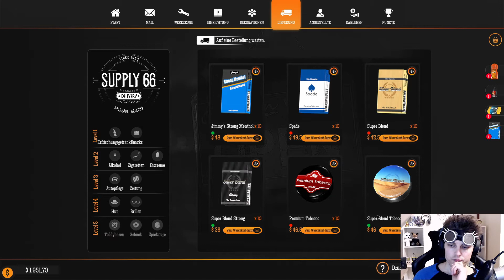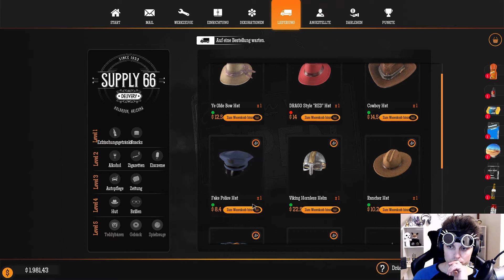Gas Station Simulator #22 [deutsch] [HD] - Wenn putzen zur Routine wird...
Indie-Simulationsspiel von Drago Entertainment & MD Games Sp. z.o.o.

- Let's Play -
Stimme: Kidma

- Das Spiel -
Beim Gas Station Simulator dreht sich alles um die Renovierung, Erweiterung und den Betrieb einer Tankstelle entlang des Highways mitten in der Wüste. Wahlfreiheit und mehrere Ansätze, das Geschäft zu führen und mit Belastung umzugehen, sind die wichtigsten Zutaten in diesem Spiel.
Kaufe eine verlassene Tankstelle mitten im Nirgendwo und baue sie wieder auf. Entsorge Geröll und kaputte Möbel, repariere die Wände, streiche und dekoriere sie wie es dir gefällt. Gib nur nicht dein ganzes Geld für die Erscheinung aus, du hast schließlich eine Tankstelle gekauft. Repariere die Geräte, kaufe was nicht repariert werden kann und beginne damit, Kunden zu bedienen, um Geld für weitere Renovierungen und Verbesserungen zu verdienen.